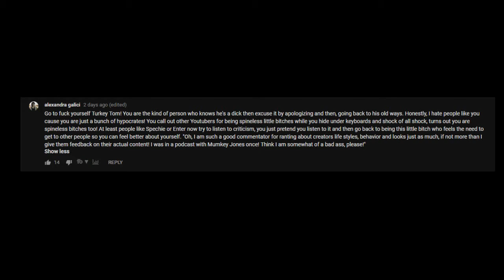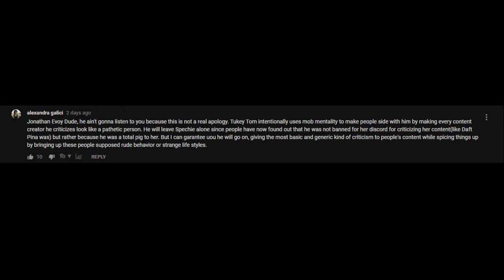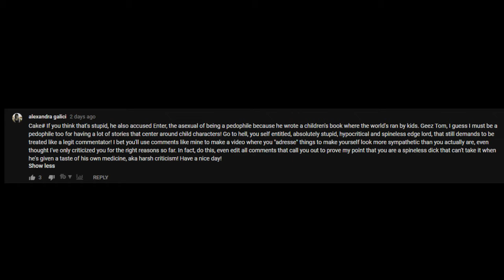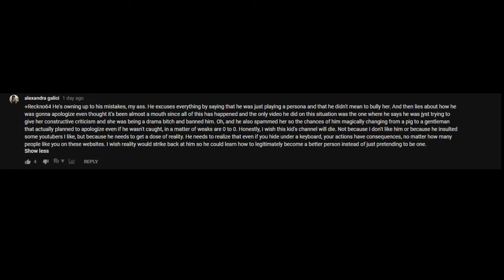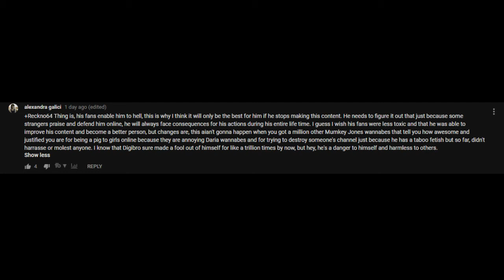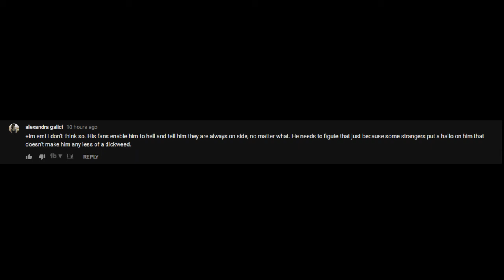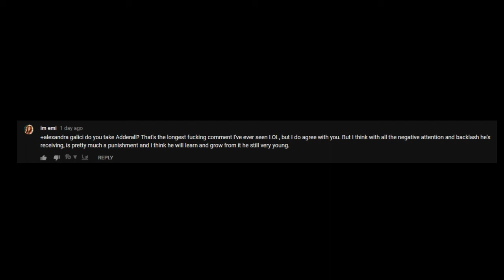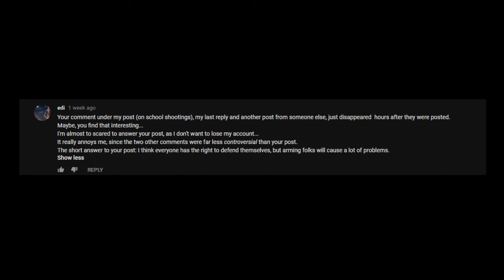Alexandra Galici Foreshadowed Turkey Tom's Downfall. (Another reupload from the past)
Alexandra Galici foreshadowed Turkey Tom's fall years later in a series of videos Turkey Tom made of a YouTuber he wrongfully accused of being a pedo and many YouTubers expose Turkey Tom for his shit and is now into hiding as of this writing.

(Before you ask? I talked to Alexandra Galici at the time I uploaded the video in 2018 and she said she has been getting help including taking breaks from the internet and she has her mental health in check. I'm only re-uploading this video cause YouTube at the time was being sued by the US Government so they had to pull the Coppa shit and many of my videos had to be removed cause I thought I would get sued for it. (Sadly it wasn't the case) But yeah.

Alexandra Galici? Where ever you are on the internet I hope you are doing okay online and avoid the Coronavirus cause that shit is nasty.

Also, fuck Turkey Tom now. That nigga really fucked things up big time.